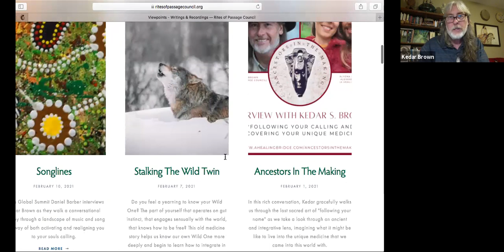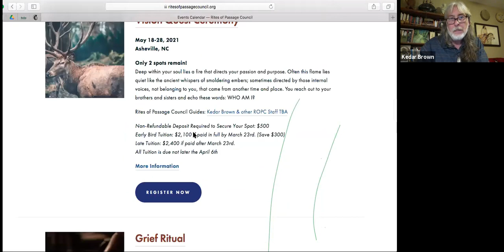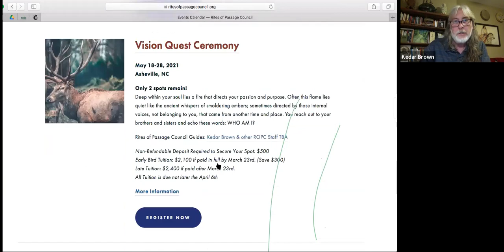Plunge In the River Says_Kedar Brown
In a culture that emphasizes the keeping up of appearances and denies the more challenging aspects our lives and those of our ancestors we are not given the tools to go deep an claim the soul-treasure that is our birthright. The session offers reflections on the initiatory descent of soul. Facilitated by Rites of Passage Council Founder Kedar Brown.